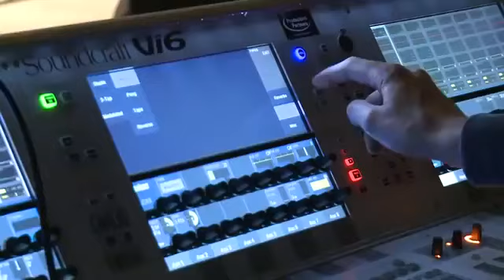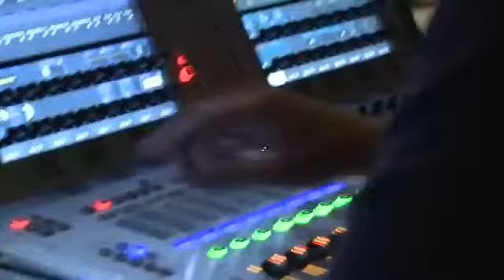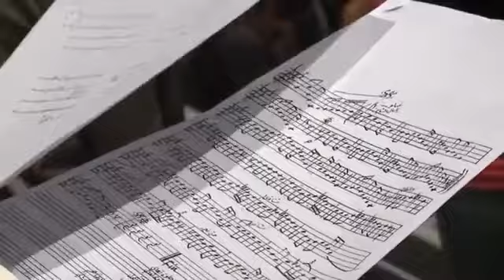Damon Albarn with the Syrian National Orchestra - Interview, Turkish TV, June 2016